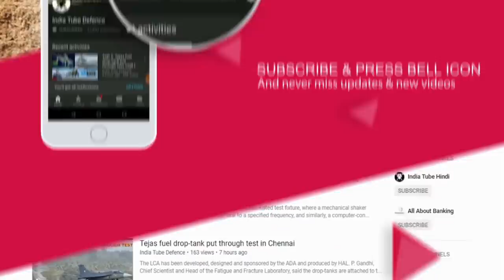DFN101 TOP 4: Submarine INS VELA Ready, F/a-18 MMRCA, 10 Kamov-31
Seeking to strengthen capabilities against aerial threats to its aircraft carriers and large warships, the Indian navy has moved a proposal to acquire 10 Kamov-31 choppers from Russia. “The Defence Ministry is scheduled to take up over Rs 3,500 crore proposal for buying around 10 Kamov-31 Airborne Early Warning and Control choppers for the aircraft carrier operations and deployment future warships of the Gregorivich class,” Government sources told ANI.A high-level defence ministry meeting is also scheduled to discuss the revalidation of an Indian Coast Guard proposal for acquiring six maritime surveillance aircraft based on the C-295 aircraft platform which is likely to replace the Avro transport planes in the Air Force.

ˍˍˍˍˍˍˍˍˍˍˍˍˍˍˍˍˍˍˍˍˍˍˍˍˍˍˍˍˍˍˍˍˍˍˍˍˍˍˍˍˍˍˍˍˍˍˍˍˍˍˍˍˍˍˍˍˍˍˍˍˍˍˍˍˍˍˍˍˍˍˍˍˍˍˍˍˍˍˍˍˍˍˍˍˍˍˍˍˍˍˍˍˍˍˍˍ

SOURCE